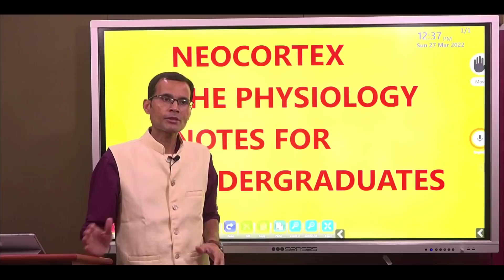Introducing Neocortex Physiology Notes. Notes for medical student and faculty.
Ready to Study ,Medical Notes are LIVE NOW on our Official

You can Get NOTES pdf with ultra shorts videos, Which contain 200+ pages
All Notes are Written and Reviewed by Author  Dr. Vivek Nalgirkar

FREE Chapter on Blood & Others In just Rs. 75 INR
🚨Get Entire Bundle in Just 6$+Gst! (Limited Period Offer)

Read it, imbibe the concepts, prepare the answers, … and FEEL THE CONFIDENCE. !